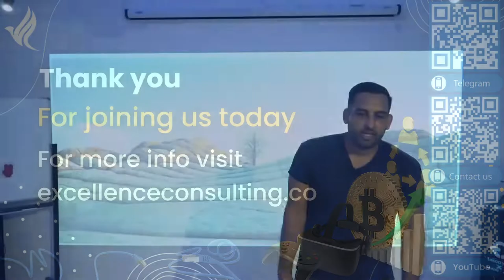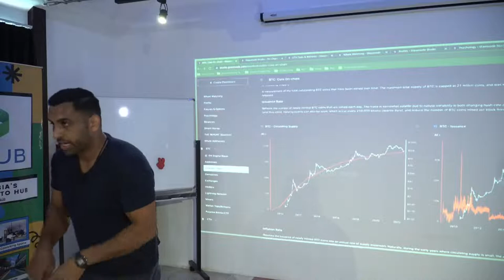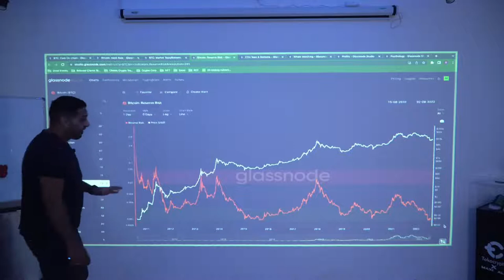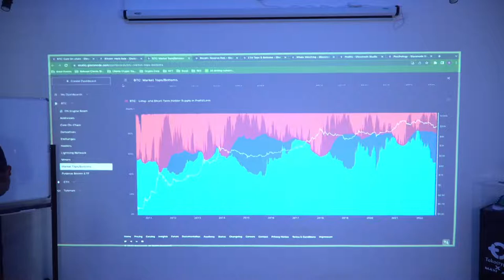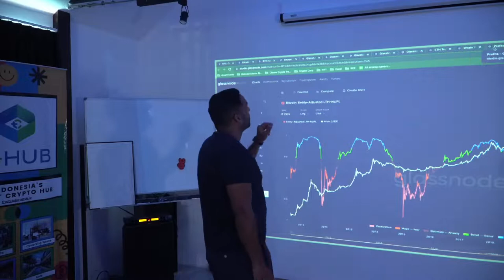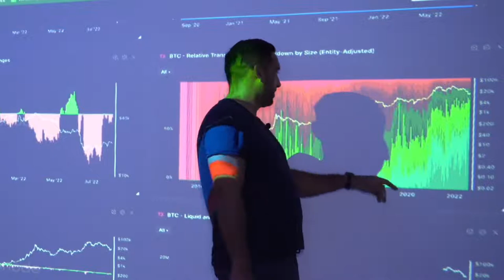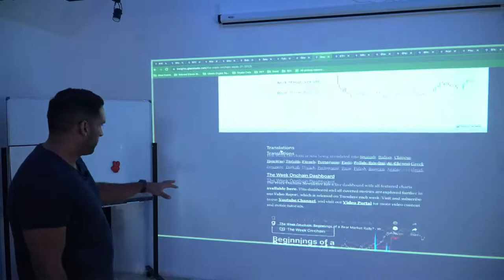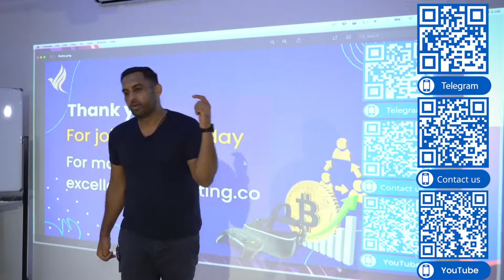HOW TO USE ON CHAIN ANALYTICS TO MAKE BETTER DECISIONS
Having the right data when making decisions in the crypto space is crucial. On-chain analytics provides us a source of raw data directly from the blockchain which can be used to infer movements and activities that often are not what the general narrative is telling you. Learn about how to interpret the data from our $10,000 subscription to Glassnode and how to become better at reading it yourself.